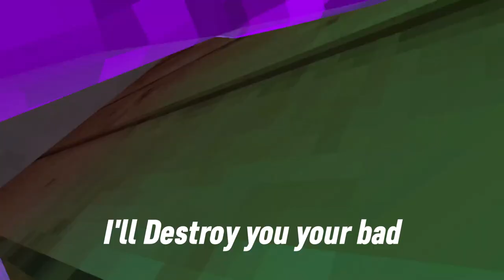This Kid Thought He Could Tag Me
Destroying this kid in a comp infection lobby, he kept blaming tag lag lol. Also special thanks to Spectro for editing the video